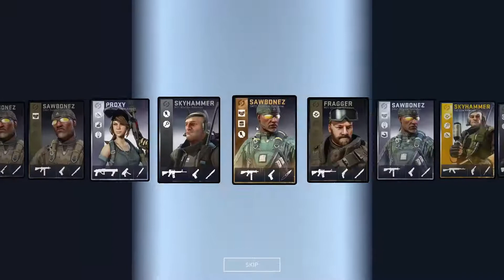Dirty Bomb Closed Beta Gameplay #2 [German/HD/60fps]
Ich spiele die closed Beta von Dirty Bomb.